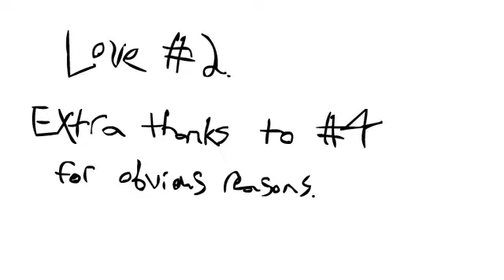2: An Interview With 4, Hosted by 2 in His Very Own Studio Lounge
A fascinating look on a fascinating mans life all about his animation, inspiration, and other such wonderful things. To be taken as seriously as you take anything that your parents say. Listen to them. They're wise people.
-2